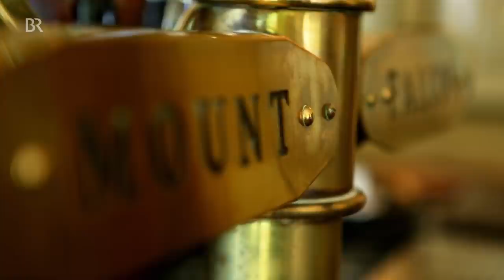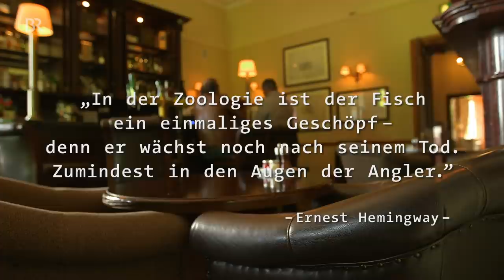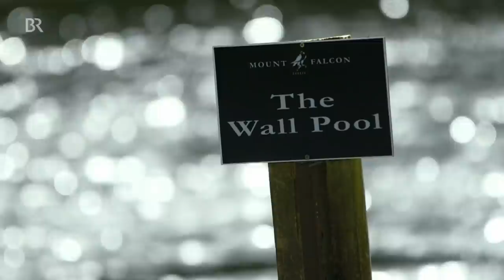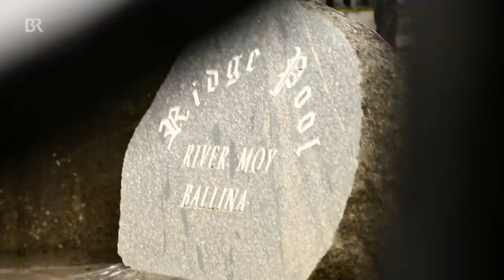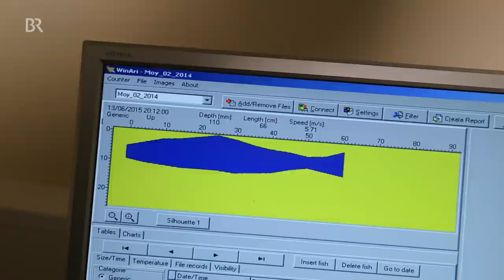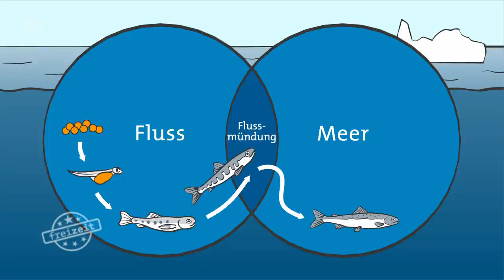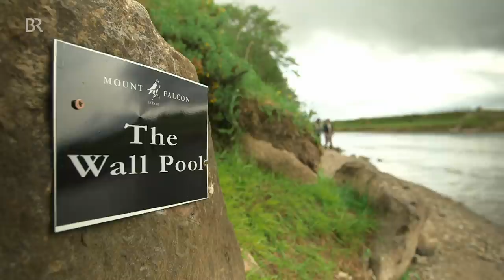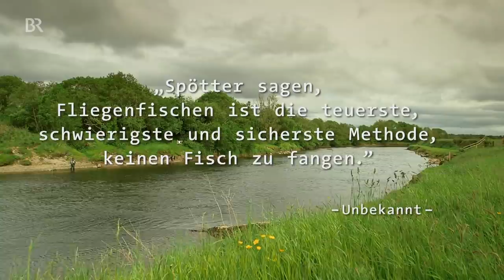Abenteuer Irland: Schmidt Max und der Traum vom Angelglück | Teil 1 | freizeit | Doku | BR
Europas spektakulärste Küstenstraße, 40 Farben Grün, die wahrscheinlich längste Whiskey-Tradition der Welt: Es gibt viele Gründe für einen Urlaub in Irland. Für den Schmidt Max aber kommt noch ein gewichtiger dazu. Und so steht der Max mit Wathose und Fliegenrute im River Moy und versucht sein Glück auf atlantischen Lachs...